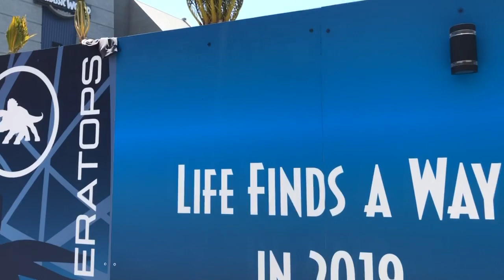When will the ride open?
Jurassic World: the Ride is supposed to open in Summer 2019. The question is: WHEN?